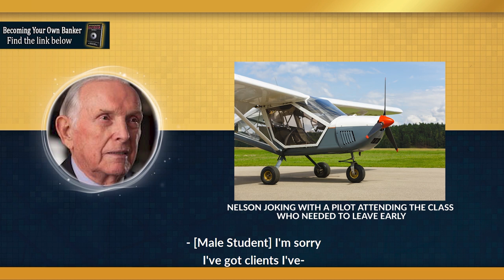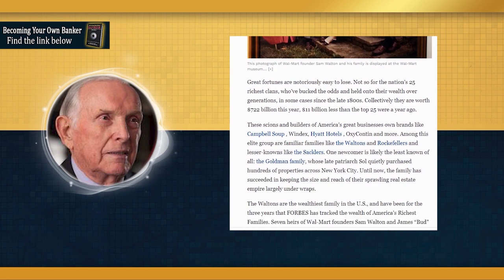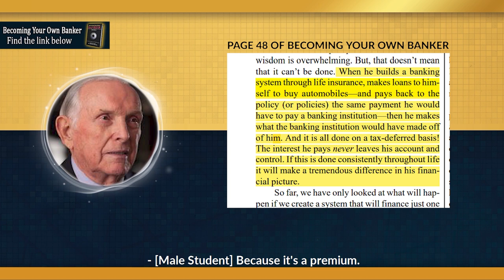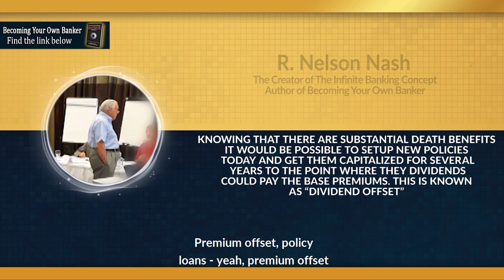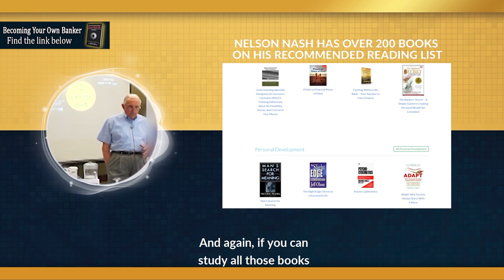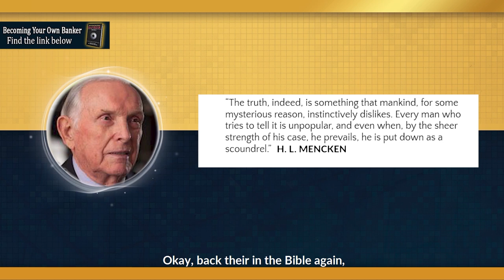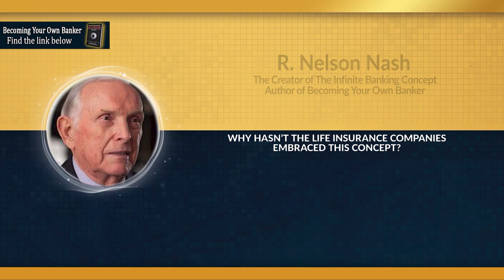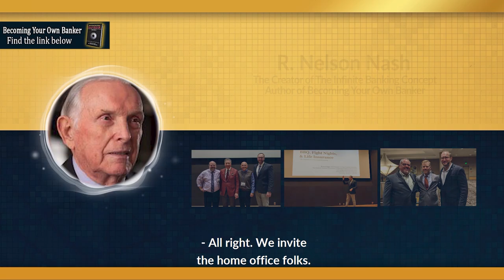Nelson Nash: Are You Ready For The Solution? (30 of 30)